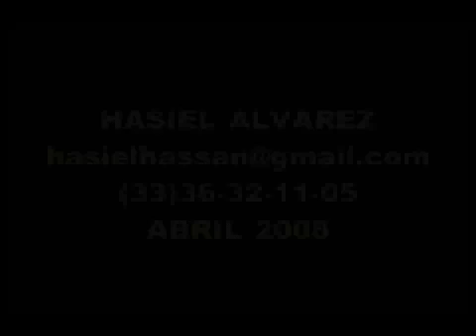El que persevera